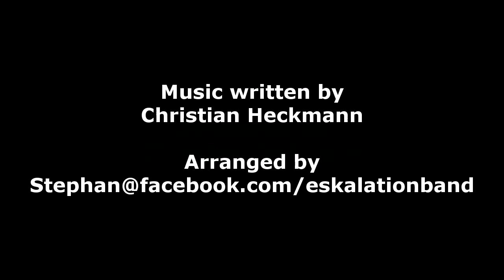Monday Night Multiplayer Solitaire: Dr. Eureka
We're playing Dr. Eureka by Blue Orange!

Companion video to Monday Night Multiplayer Solitaire #31.

Everything that sucks! And some things that don't! The blog